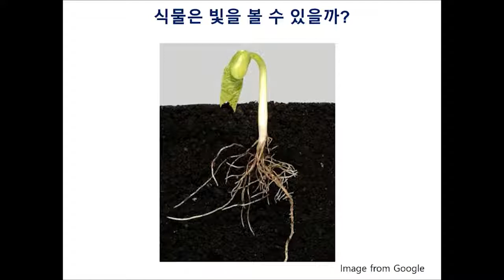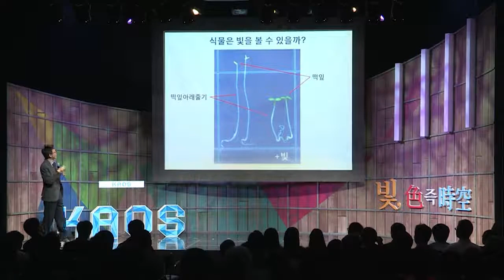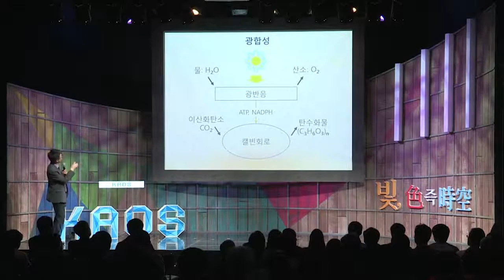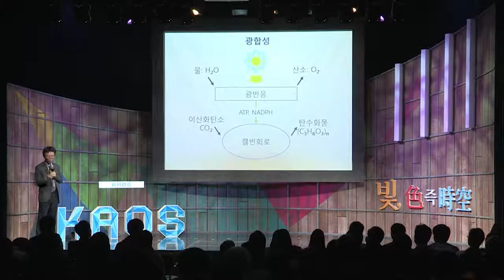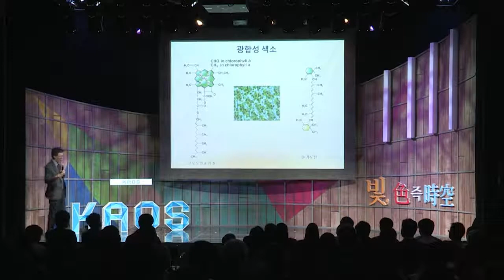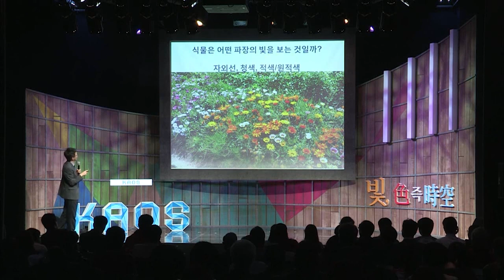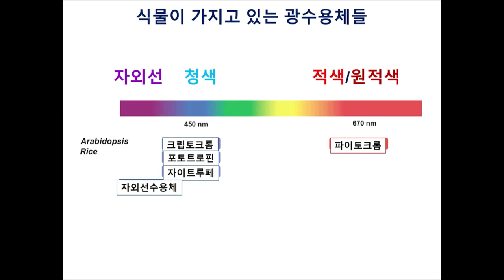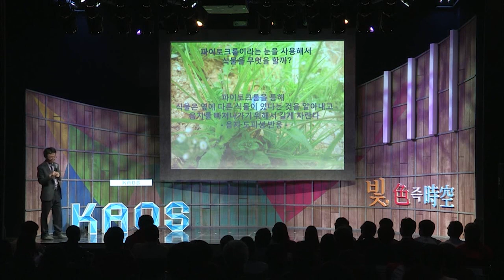[명강 리뷰] 식물은 빛을 어떻게 인지할까? - 광합성과 빛 by 최길주ㅣ2015 가을 카오스 강연 '빛, 색즉시공' 4강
명강 리뷰!

[강연 정보]
2015 가을 카오스 강연 '빛 색즉시공' 시리즈 중
식물은 빛을 어떻게 인지할까? - 광합성과 빛   - 최길주_카이스트 생명과학과 교수
Full버전 :